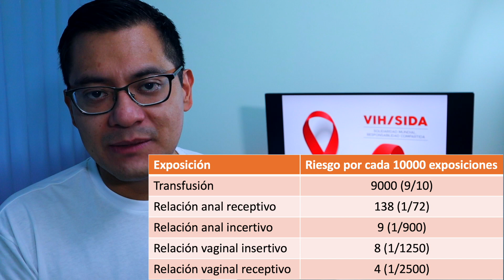¿¿Qué hago si estuve expuesto al VIH?? - Profilaxis Postexposición - VIH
En esta ocasión les hablo sobre la profilaxis postexposición, una forma de evitar el contagio de VIH después de tener una práctica de riesgo.
Saludos!